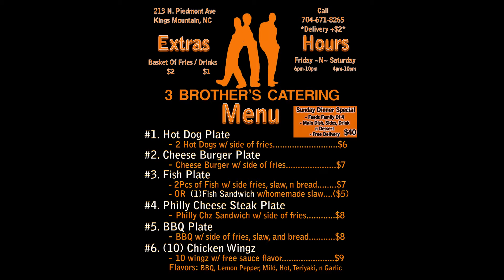SundayBS - ThreeBrothersCatering Inteview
Live interview with ThreeBrothersCatering owner and head chef Carlos Thompson to discuss the journey of the creation of The Los Art Of Cooking and where he learned his cooking skill and techniques.

213 N. Piedmont Ave.